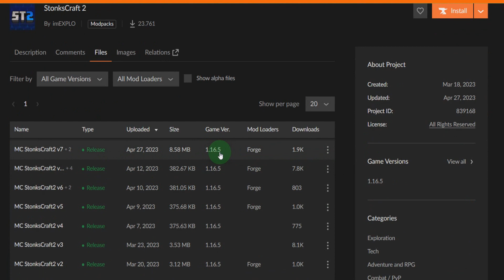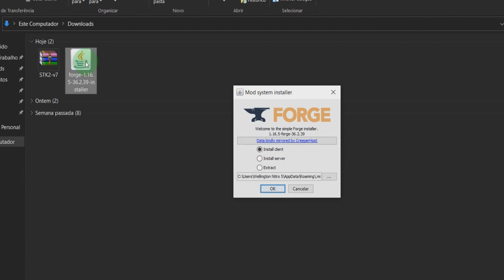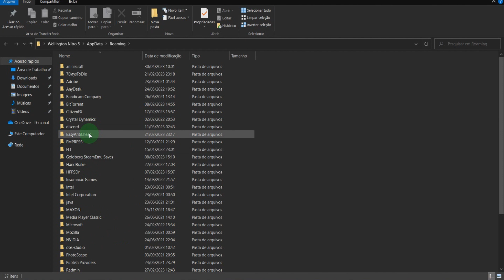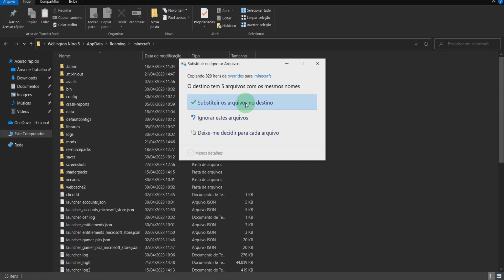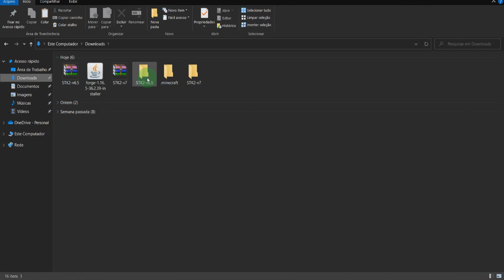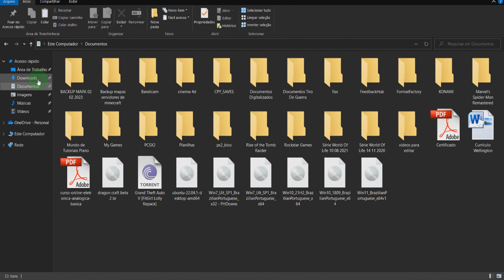Como Baixar e Instalar MODPACK do STONKSCRAFT 2 no Minecraft Tutorial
Nesse vídeo eu mostro para vocês como baixar e instalar o modpack stonkscraft 2, tutorial simples e facil so seguir as dicas e fazer passo a passo, vou deixar a lista de mods para donwload!

CURSOS RECOMENDADOS!

Produtos recomendados com otimos preços!

Notebook Gamer Acer Nitro 5 AN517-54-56Q0 Ci5 Windows 11 Home 8GB 1TB HDD 256GB SSD GTX 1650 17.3"
Controle Dualsense - Midnight Black
Headphone Fone de Ouvido Havit HV-H2002d, Gamer, com Microfone, Falante 53mm, Plug 3.5mm: compatível com XBOX ONE e PS4, HAVIT, HV-H2002d e Outros
Mouse Gamer Redragon Cobra, Chroma RGB, 10000DPI, 7 Botões, Preto
Headset Gamer Rama P3+USB Stereo Adaptador P2 LED Vermelho Warrior - PH219
PlayStation®5 Edição Digital + FIFA 23
Teclado E Mouse Gamer C/ Fio Detalhes Azuis Multilaser-tc195
Console PlayStation 4 Mega Pack 12 - God Of War, Gran Turismo, Days Gone
Visite a loja Sony

Vídeo Sugeridos